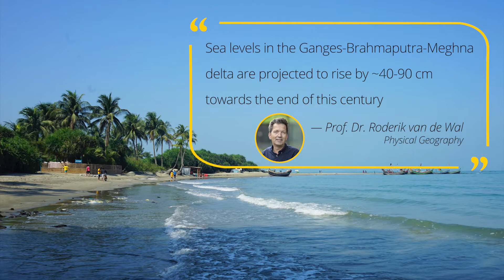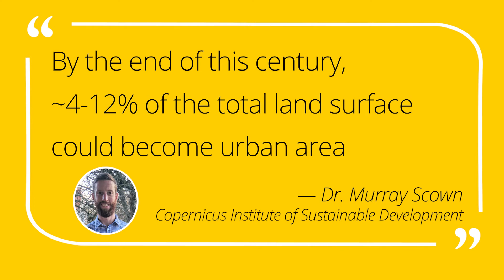The future of the Ganges-Brahmaputra-Meghna delta | Water, Climate and Future Deltas hub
Researchers at the Water Climate and Future deltas hub explore the development of the densely populated Ganges-Brahmaputra-Meghna delta which is facing multiple climate-related and social challenges, requiring long-term strategies for adaptive management.